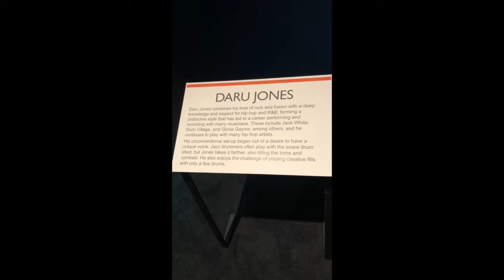Daru Jones - Breakin' @ Rhythm Discovery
Rhythm Discovery Center (Indianapolis) 2017

Daru workstation installment at the Rhythm Discovery Center in Indianapolis where his kit is currently on display for an exhibit.

Paiste Cymbals - Daru Jones Signature Series "PST x DJs 45"